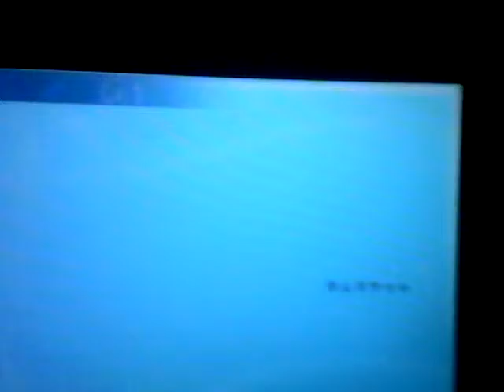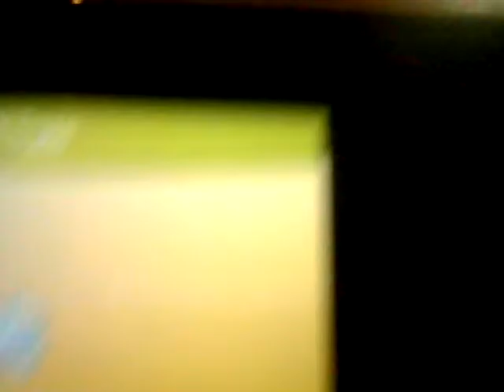Wonder trading part 4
I do some more wonder trading